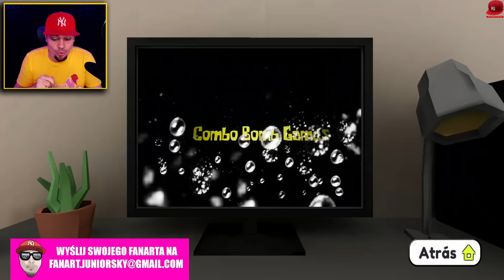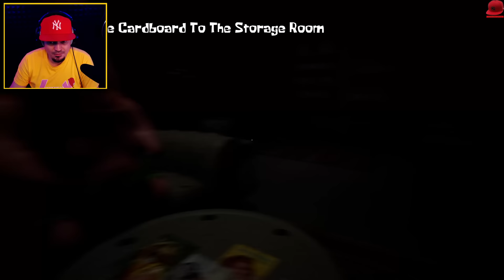😮 *TALKING JANUSZ* POKAZAŁ MI STRASZNEGO SPONGEBOB'A! *straszne* 😮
W dzisiejszym odcinku zagramy w Potrick Snap oraz Kermito. Miłego oglądania!

👆👆👆 PRZYDATNE LINKI 👆👆👆